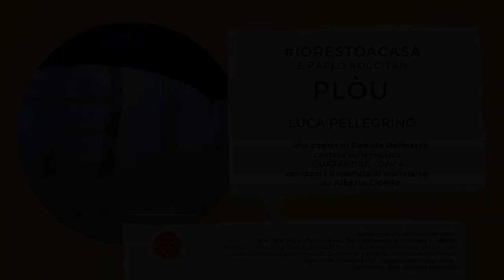PLÒU | piove (Luca Pellegrino, Daniele Dalmasso, Alberto Cipolla)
PLÒU | piove, una poesia di Daniele Dalmasso,
che @Luca Pellegrino ha cantato sulla musica "Quarantine – Day 4"
composta e suonata al pianoforte da Alberto Cipolla

Plòu

Plòu sus la draia, aüra plòu
Mas siu segur, la quitarè
A sempre quitat fins aüra
Donca la quitarè decò esto bòt

Coma es bèla la plueia
Te possa a cerchar un abric
A te fermar
A ardreiçar l’ideas
O pas pensar a ren

Piove

Piove sul sentiero, adesso piove
Ma son sicuro, smetterà
Ha sempre smesso fino ad oggi
Quindi smetterà anche sta volta

Come è bella la pioggia
Ti spinge a cercar riparo
A fermarti
A ordinare le idee
O non pensar a nulla